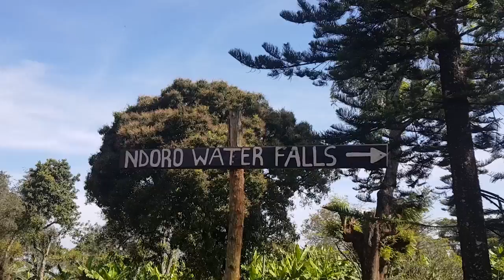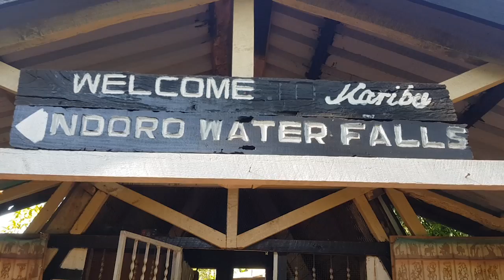Ndoro Waterfalls | Moshi, Kilimanjaro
Ndoro waterfalls iliyopo Marangu Moshi, ni moja ya maporoko makubwa sana yaliyopo mkoa wa Kilimanjaro... safari ya kutoka marangu mpaka sehemu yalipo haya maporomoko haya ni mwendo wa dakika 45 mpaka saa moja.

Ukiwa unateremka kuelekea yalipo maporomoko utakutana na mandhari nzuri sana za kijani ambazo huchangiwa na misitu ya mvua iliyopo marangu...pia utaona mikondo midomidogo ya maji...

Unapokaribia kufika sehemu ya waterfalls hizi utasikia sauti nzuri ya maji yakitiririka kwa nguvu...

This place is really calming...makes you think about how blessed this home of ours is...

If you happen to visit Moshi, hakikisha unatembelea sehemu kama hizi, there is so much to see...

I hope you have enjoyed this video...kama umeipenda video hii you can share with your friends and you can subscribe... thank you for watching, I will see you in my next one. Bye-bye.